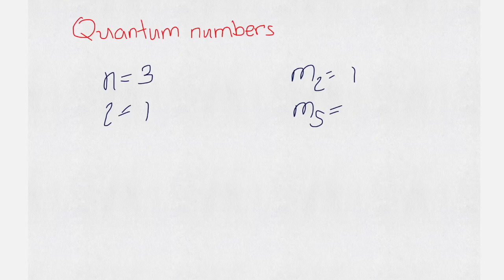Electronic Configuration and Quantum Numbers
This is a video tutorial on how to write electronic configurations of elements. Likewise, this includes explanation on how to identify the quantum numbers of an atom of element and unknown elements based on the given quantum numbers.